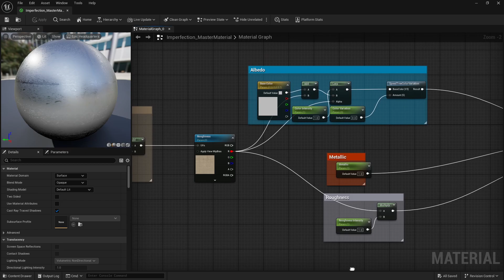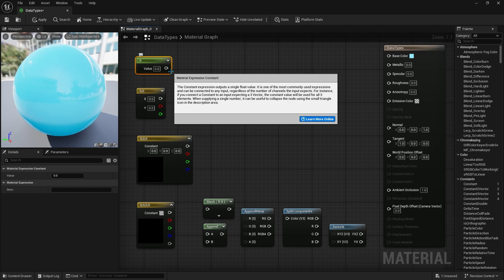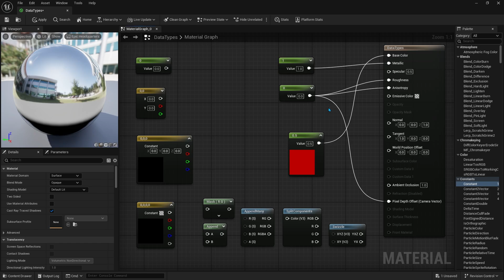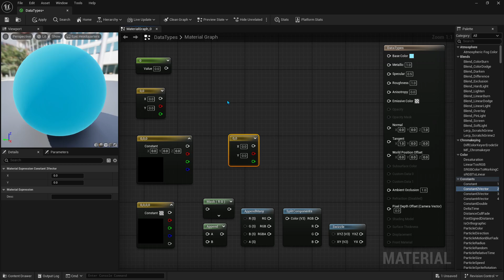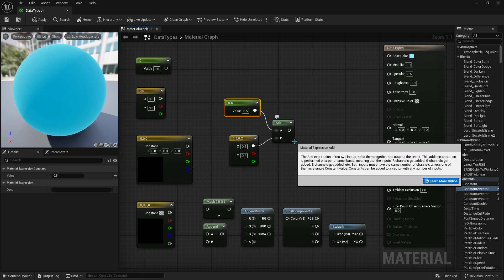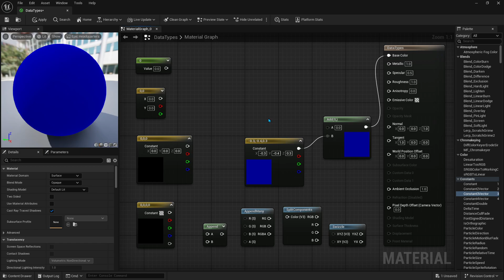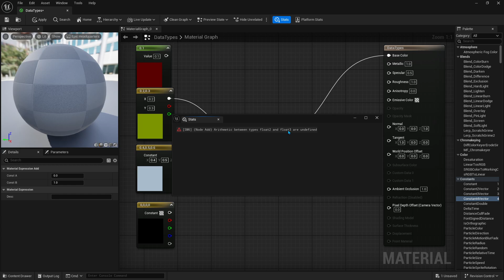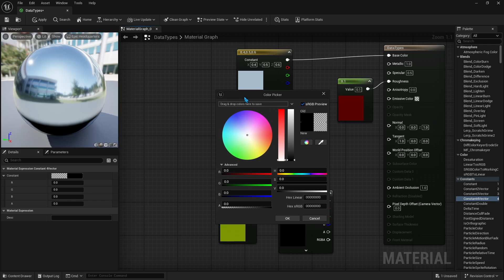Tipos de Dados #03 Unreal Engine 5 Materials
Nessa aula entenderemos melhor sobre o os tipos de dados que utilizamos para a criação de shaders, veremos como fazer matemática básica e controlar as informações dos canais.

Boa aula ✨✨Curta se gostou e pode deixar sugestões e feedback nos comentários. Muito obrigado pelo apoio o/🎮

► Guia:

00:00​  ► Tipos de Dados - Shaders - Unreal Engine 5
01:22  ► Constant1 (Float)
02:54  ► Constant2 (Float2)
05:50  ► Constant3 (Float3)
09:09  ► Constant4 (Float4)
12:19  ► ✨Team Unreal Members ✨